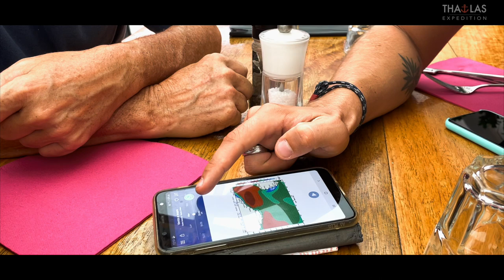Episode 1 - Notre nouvelle maison sur l'eau - Toulon - Thalas Océan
Ça y est ! Après plus de 2 années de préparation rythmées et difficiles, Thalas devient enfin une réalité opérationnelle avec un premier programme en Méditerranée française.
Nous avons fait le choix de louer un catamaran pour une si courte période, un voilier de 12m, basé à Toulon.
La première étape consiste donc à le ramener à Monaco pour le grand départ. L'aventure commence déjà !

Remerciements :
- Fondation Albert II de Monaco
- Vitali Malkine
- Lia Riva
- Monaco Boat Services
- Yacht Club de Monaco
- SBM Offshore
- L'ensemble de l'équipe et des bénévoles de Thalas